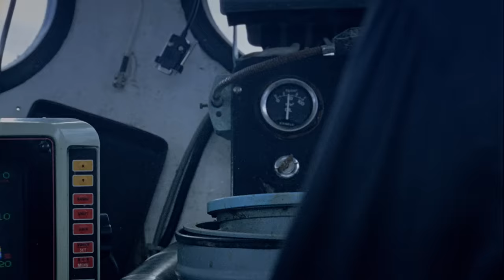Little Dragon - Crystalfilm (Official)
Stay Close.